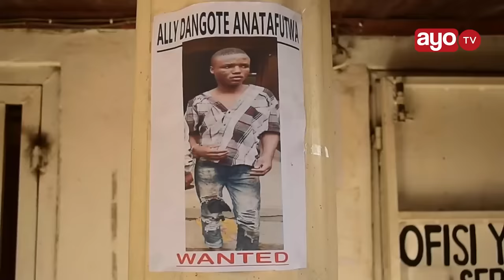DANGOTE WA ARUSHA MUUAJI WATU 8, WATU WAJAZANA NA MAWE MOCHWARI “ALIMBAKA MDOGO WANGU NAKUIBA SIMU”